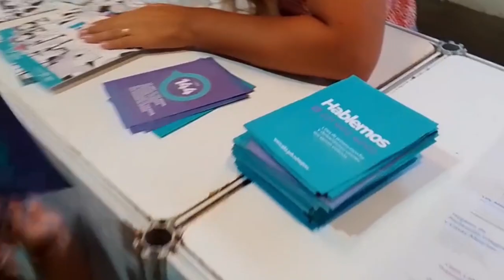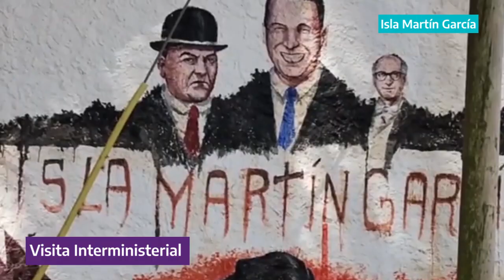Resumen Semanal de actividades semana del 13 al 17 de Marzo de 2023